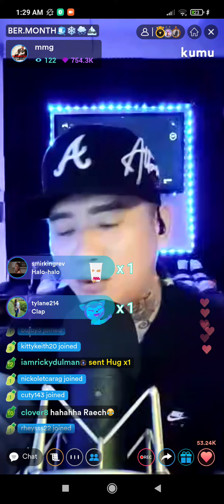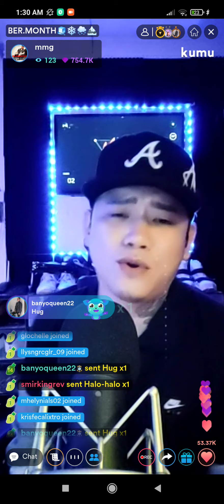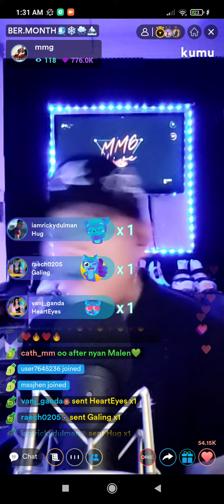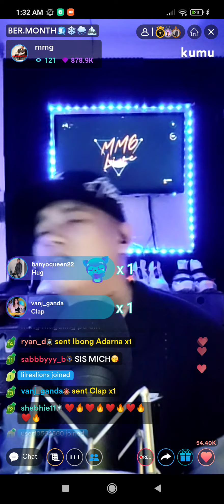Talking to the Moon